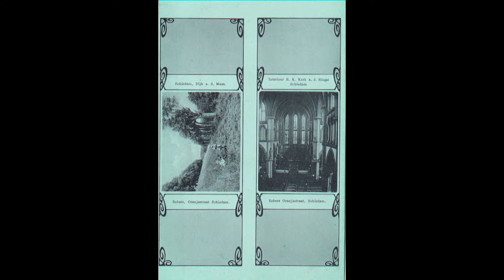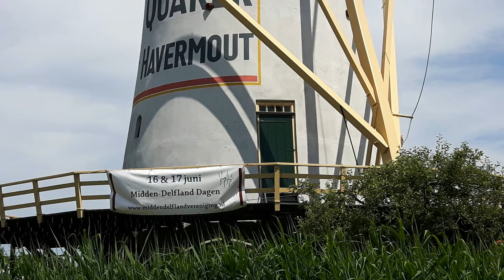Schiedam oud en nieuwe foto tot 2019 deel 54